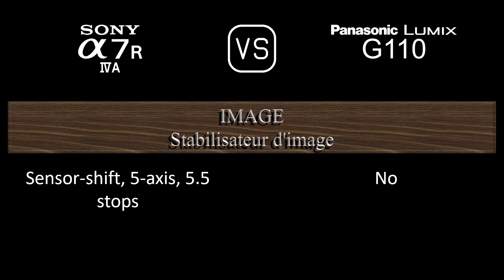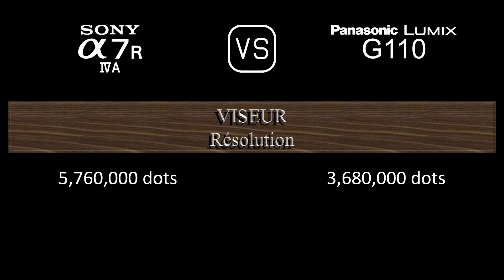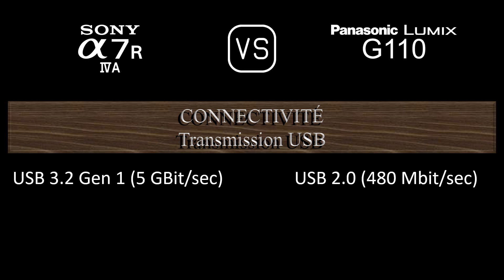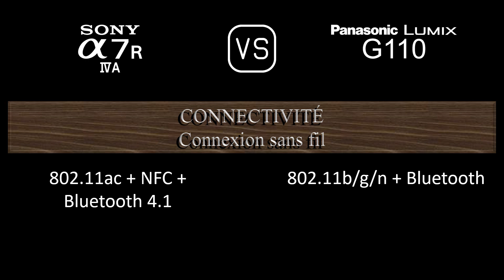Sony A7R IVA vs. Panasonic Lumix G110: Une Comparaison de Caractéristiques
Cette vidéo fournit un aperçu des fonctionnalités du Sony A7R IVA et du Panasonic Lumix G110 dans une comparaison de caractéristiques (comparison of specifications).

00:24 LANCEMENT
00:32 BOÎTIER
00:41 CAPTEUR D'IMAGE
01:05 IMAGE
01:21 OPTIQUE ET MISE AU POINT
01:50 ÉCRAN
02:10 VISEUR
02:26 FONCTIONNALITÉS PHOTOGRAPHIQUES
03:27 FONCTIONNALITÉS VIDÉOGRAPHIQUES
03:43 STOCKAGE
03:47 CONNECTIVITÉ
04:16 CARACTÉRISTIQUES PHYSIQUES
04:36 AUTRES CARACTÉRISTIQUES